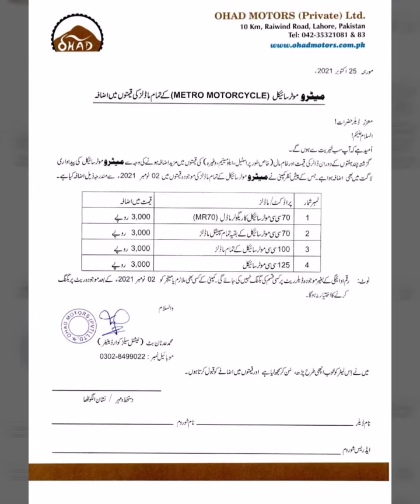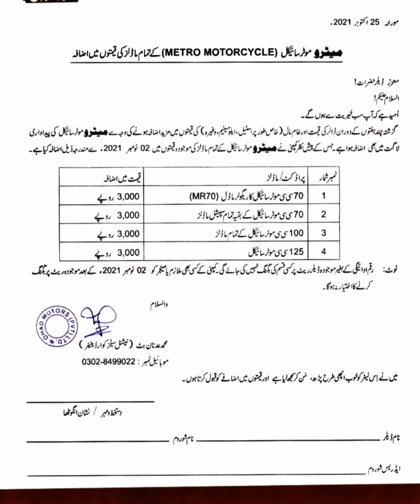New cg 125 bikes 70 cc bike prices increase all China bike in pakistan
motorcycle,
motorcycle race,
motorcycle game,
motorcycle wali game,
motorcycle cartoon,
motorcycle chalane ka tarika,
motorcycle wala game,
motorcycle ki race,
motorcycle girl full movie,
motorcycle alteration,
motorcycle accident kaise hota hai,
motorcycle accessories,
motorcycle alarm,
motorcycle airbag,
motorcycle alarm system,
motorcycle alter karne ka tarika,
motorcycle air filter,
a motorcycle,
a motorcycle game,
a motorcycle bike,
a motorcycle race,
a motorcycle video,
a motorcycle wala game,
a motorcycle wali game,
a motorcycle sound,
motorcycle banane ka tarika,
motorcycle battery,
motorcycle bike,
motorcycle battery charger,
motorcycle banana,
motorcycle battery repair,
motorcycle battery capacitor,
motorcycle back light decoration,
b motorcycle,
jazzy b motorcycle,
cardi b motorcycle,
motorcycle bed roll,
motorcycle b roll video,
b m w motorcycles,
b&w motorcycle mount,
b s a motorcycles,
motorcycle chalana,
motorcycle car,
motorcycle cd,
motorcycle chalana sikhe,
motorcycle chor,
motorcycle car race,
studio c motorcycle,
r/c motorcycle,
m&c motorcycle training,
fine-c motorcycle,
c&c motorcycle seats,
c n g motorcycle,
c a r motorcycle,
c-way motorcycle trailer,
motorcycle decoration,
motorcycle driving,
motorcycle design,
motorcycle driving test,
motorcycle dikhayen,
motorcycle diaries,
motorcycle drawing,
motorcycle decoration 70,
pauly d motorcycle,
yes d motorcycle,
initial d motorcycle,
h d motorcycle,
bounty hunter d motorcycle,
pauly d motorcycle collection,
d&d motorcycle exhaust,
d&e motorcycle,
motorcycle engine,
motorcycle engine fitting,
motorcycle engine repair,
motorcycle engine cleaning,
motorcycle electrician,
motorcycle electric,
motorcycle engine saaf karne ka tarika,
motorcycle engine oil,
e motorcycle,
e motorcycle conversion kit,
e motorcycle 2021,
e motorcycle china,
e motorcycle build,
e motorcycle philippines,
e motorcycle pakistan,
e motorcycle india,
motorcycle for sale,
motorcycle factory,
motorcycle film,
motorcycle fancy,
motorcycle fuel adjustment,
motorcycle fitting,
motorcycle filter change,
motorcycle funny race,
axel f motorcycle,
zero sr/f motorcycle,
f z motorcycle,
f i motorcycle,
f-117 fighter motorcycle,
f zero electric motorcycles,
motorcycle girl,
motorcycle gadi,
motorcycle gear,
motorcycle game video,
motorcycle girl songs,
motorcycle girl full movie pakistani hd,
flow g motorcycle,
flow g motorcycle raider,
becky g motorcycle,
moto g motorcycle,
l p g motorcycle,
karol g motorcycle,
moto g motorcycle banana,
motorcycle honda,
motorcycle headlight,
motorcycle horn,
motorcycle headlight wiring,
motorcycle horan,
motorcycle honda 125,
motorcycle honda 70,
motorcycle handle,
h motorcycle,
h motorcycle brand,
400 km/h motorcycle,
triple h motorcycle entrance,
300 km/h motorcycle,
triple h motorcycle,
motorcycle 500km/h,
200 km/h motorcycle,
motorcycle in pakistan,
motorcycle indicator,
motorcycle indicator wiring,
motorcycle installment,
motorcycle india,
motorcycle image,
motorcycle indian,
motorcycle insurance,
i motorcycle,
i motorcycle cycle,
i speed motorcycle,
motorcycle jump,
motorcycle jacket,
motorcycle ji,
motorcycle jump repair,
motorcycle jack,
motorcycle jugaad,
motorcycle jodne ka tarika,
motorcycle jump world record,
j&s jacks motorcycle lift,
j&s motorcycle lift,
j balvin motorcycle,
motorcycle j turn,
j&s motorcycle dolly,
motorcycle dj,
motorcycle ki wiring,
motorcycle ka engine,
motorcycle ka petrol kam karne ka tarika,
motorcycle kaise chalate hain,
motorcycle ki tuning karne ka tarika,
motorcycle ki wiring karne ka tarika,
motorcycle ki tanki saaf karne ka tarika,
k motorcycle,
saiki k motorcycle,
rated k motorcycle,
relient k motorcycle drive by,
bmw ki motorcycle,
k&n motorcycle air filter,
k&n motorcycle air filter cleaning,
k t m motorcycle,
motorcycle light,
motorcycle lamination,
motorcycle license test,
motorcycle lock,
motorcycle license test pakistan,
motorcycle learning,
motorcycle led headlight,
motorcycle led light,
l motorcycle,
k&l motorcycle lift,
k&l motorcycle lift table,
l plate motorcycle,
nsw motorcycle l test,
l became a motorcycle,
l.a. witch motorcycle boy,
motorcycle motorcycle,
motorcycle mechanic,
motorcycle modified,
motorcycle market,
motorcycle mechanic simulator,
motorcycle missing problem,
motorcycle modification,
motorcycle movie,
my motorcycle,
m motorcycles,
m motorcycle course,
bmw m motorcycle,
u m motorcycles,
ragnarok m motorcycle,
tesla model m motorcycle,
motorcycle number plate,
motorcycle new model,
motorcycle number plate design,
motorcycle number,
motorcycle new model 2022,
motorcycle new,
motorcycle not starting,
motorcycle ne ka tarika,
k&n motorcycle oil filter,
n c r motorcycles,
n